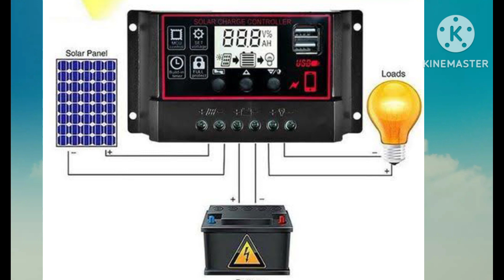2 Bige Mistakes Which Damage Solar Panel And Battery in Pashto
2 Bige Mistakes Which Damage Solar Panel And Battery in Pashto l dostano pa de video clip ke staso Sara da solar panels aw battery zar kharabido dowa mohim lamilona sharik shawe de shaid staso da faide war wagarzi mananah.